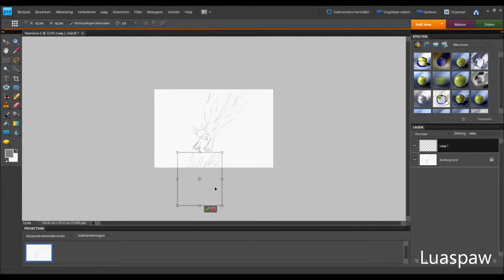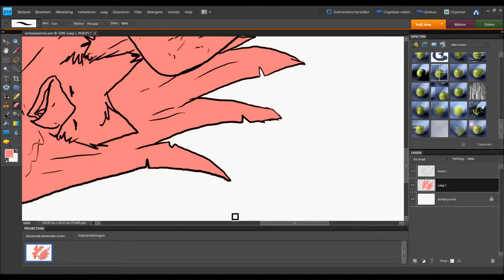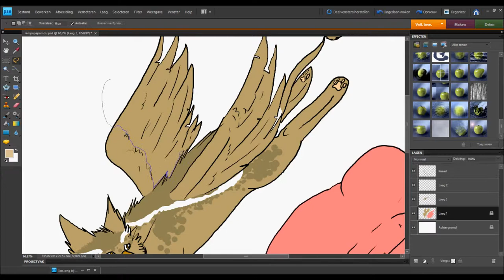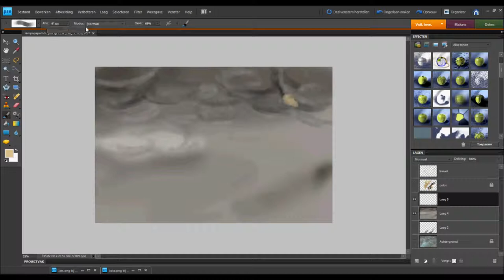[Speedpaint] Flying In The Rain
Just felt like speedpainting again.
The song is 'After Tonight - Justin Nozuka'
The characters belong to me, so dont use them.